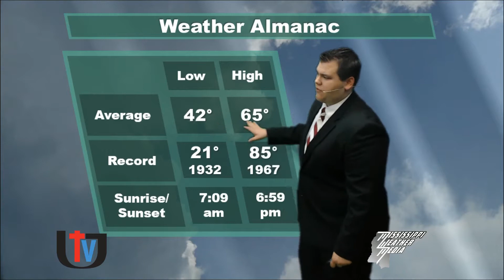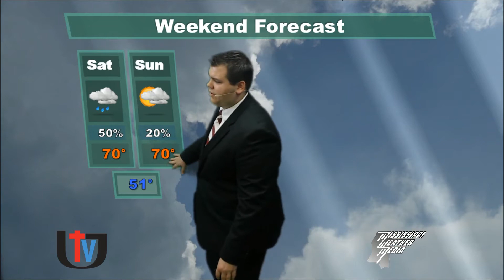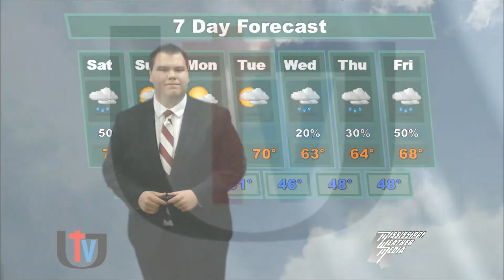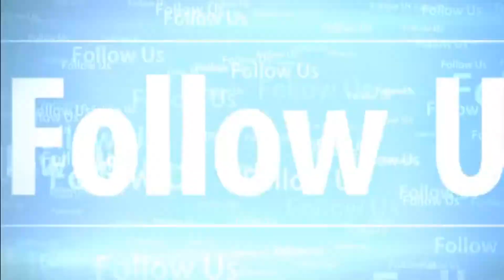Weather Forecast for March 13, 2015